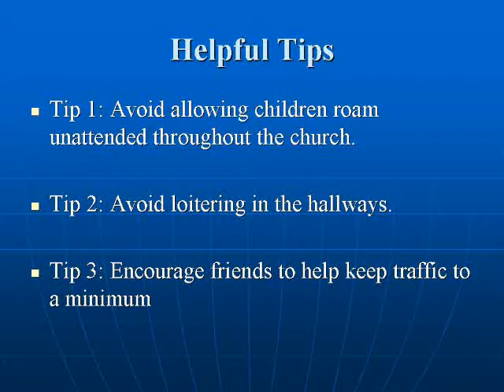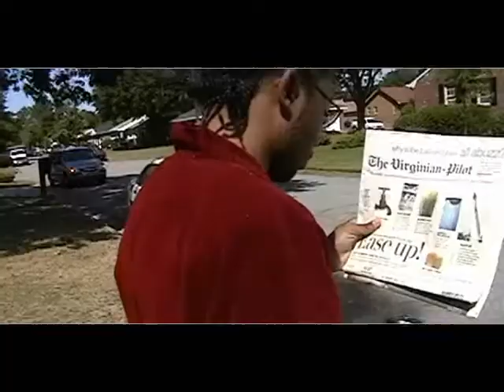COL NEWS1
working the kinks still